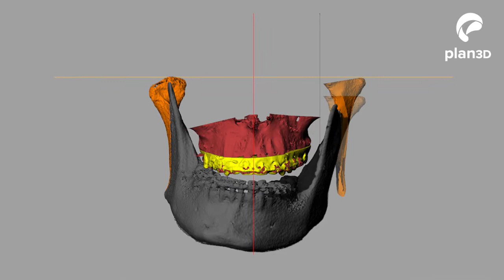Planificación Digital de Cirugía Ortognática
Planificación digital 3D de una cirugía ortognática, realizada en conjunto con el doctor Marco Nasi Toso, cirujano maxilofacial y docente del programa de especialidades de la Facultad de Odontología de la Universidad de Valparaiso.

En Plan 3D apoyamos a los equipo clínicos durante el proceso de planificación de cirugías complejas, ayudando a disminuir complicaciones, tiempos operatorios y riesgos para sus pacientes.